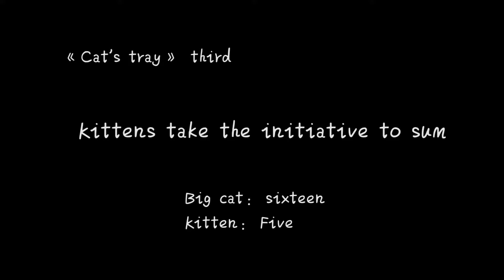Apologize kitten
The kitten broke the cat's box and made the big cat sad and decided to apologize to the big cat